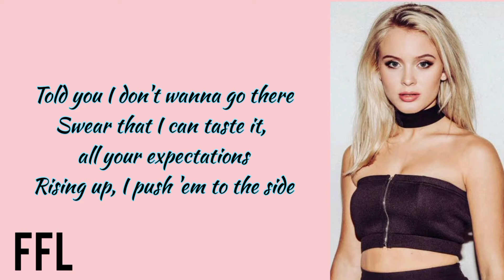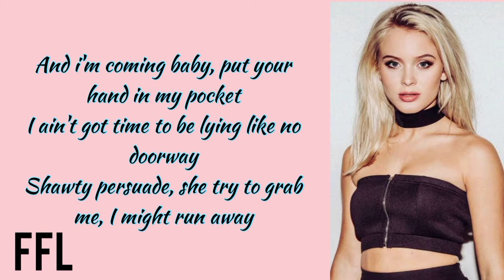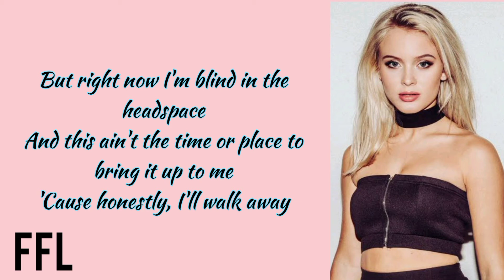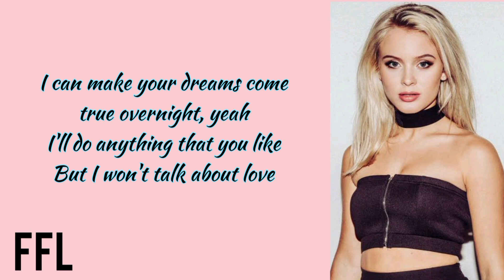Zara Larsson - Talk About Love(lyrics) ft. Young Thug